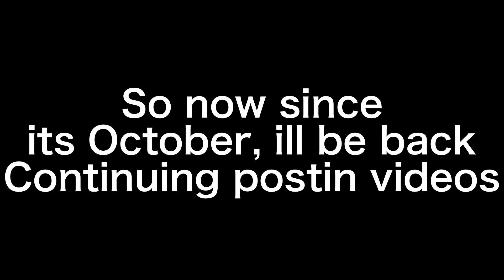I’m back (again)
I’m back